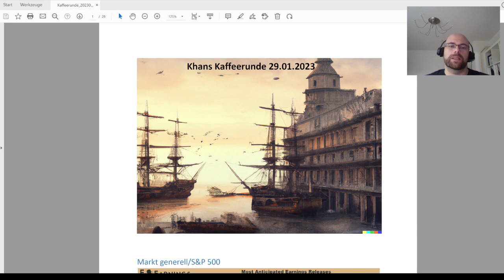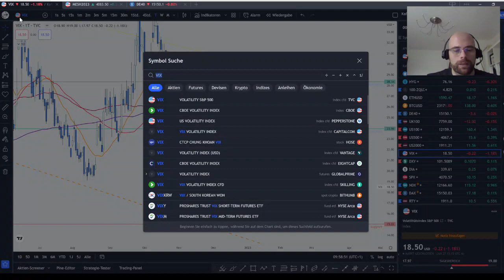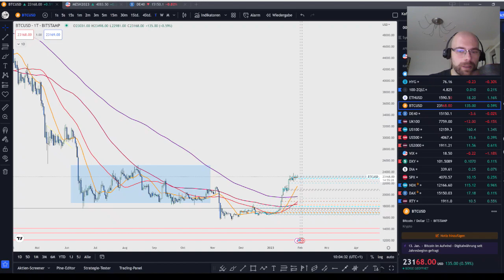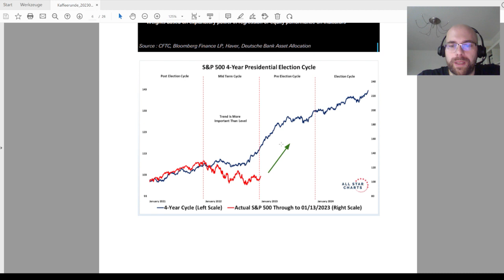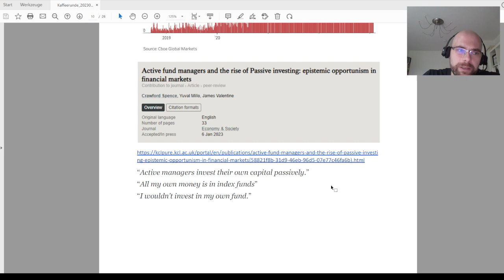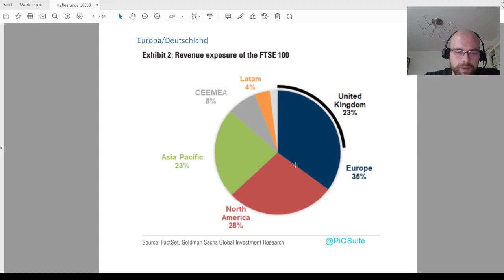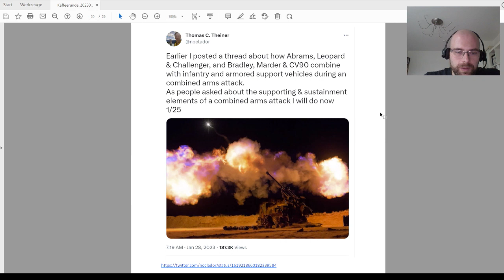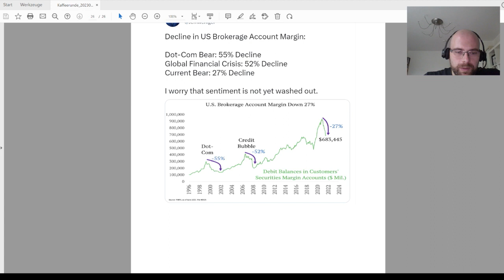Khans Kaffeerunde - 29.01.2023 - Oh! Oh! Jerome!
Hallo zusammen,
die grosse Rally geht weiter, alles wartet auf das FOMC-Meeting am MIttwoch und es riecht nach verbranntem Bärenpelz.. seid dennoch vorsichtig, ein falscher Huster von Jerome kann dem ganzen Spass sehr schnell ein Ende setzten.
Meine Kamera meinte nach 32 Minuten auszusteigen.. aber ihr müsst mich ja nicht sehen - Aufnahme und Sound haben weiter gepasst, daher lass ich es so ;-)

00:00 Intro Earnings Daten
03:15 S&P 500
06:13 Nasdaq
07:40 Russell 2000
08:25 VIX &VVIX
09:27 DAX
10:05 FTSE
10:45 USD/Gold
12:55 ETH/BTC
14:30 Markt allgemein, Margin, Fond/Retail-Positionierung
29:35 USA - Kamera weg
35:40 Europa
36:40 Russland/Ukraine - Leos kommen
44:20 China
47:30 Welt
49:00 Sonstiges

Viele Grüsse,
Khan

trading,stocks,stock,market,tradingstrategy,technicalanalysis,learning,money,finance,investing,daytrader,daytrading,swingtrading,aktien,markt,handel,technischeanalyse,geld,finanzen